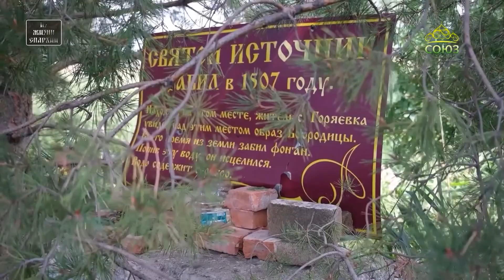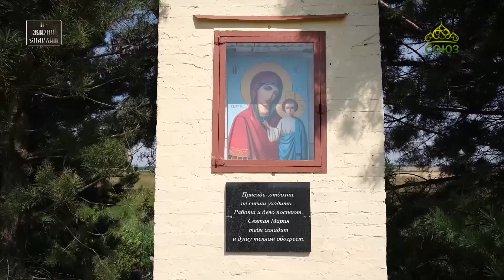Из жизни епархии (Уварово). 22 августа